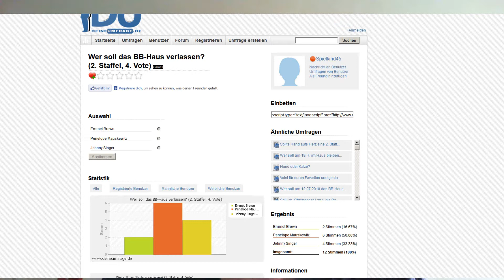Sims 3 - Big Brother Edition - Das 4. Voting-Ergebnis! (2. Staffel)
Liebe Leute,
das 4. Voting ist beendet! Vielen Dank an all diejenigen, die gevotet haben!

(Musik by Spielkind45)